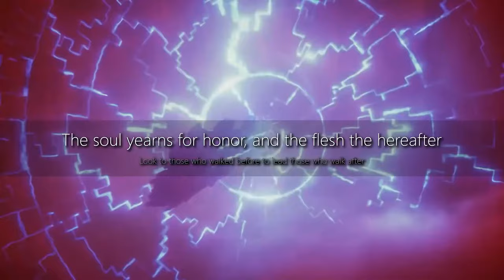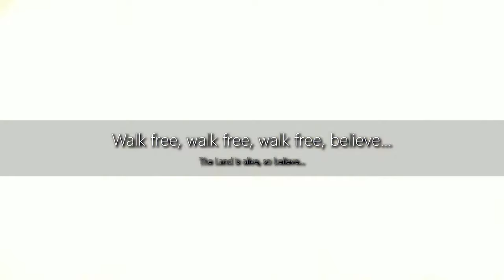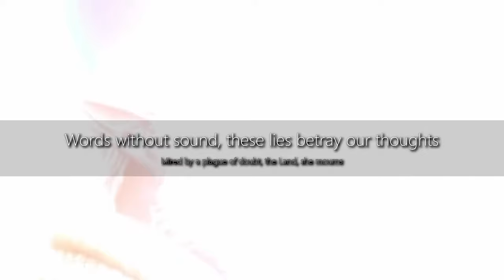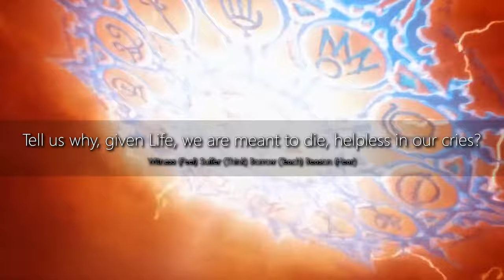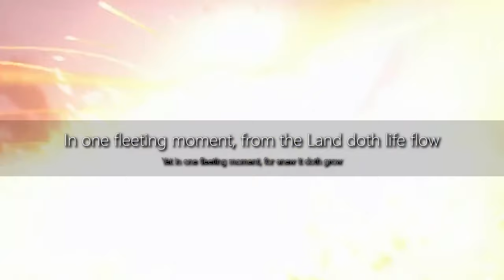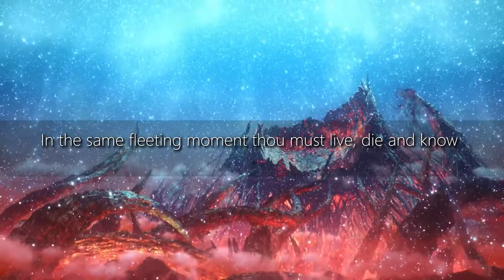"Answers" with Official Lyrics (ARR Main Theme Song) | Final Fantasy XIV